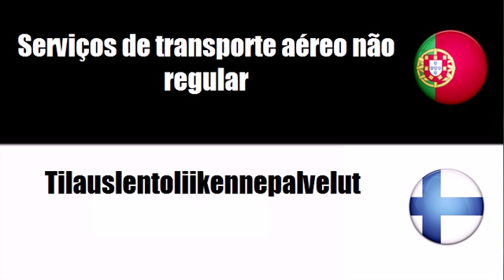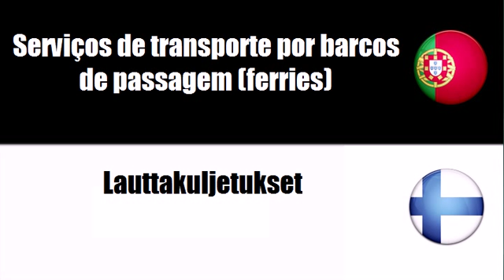Português+Finlandês = Serviços de transporte ferroviário